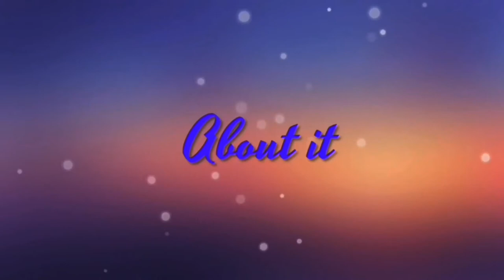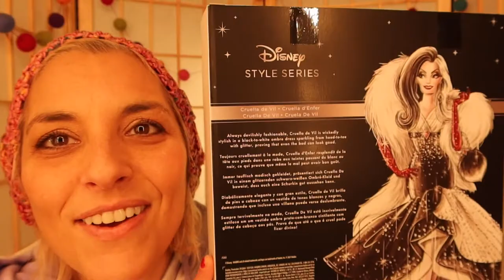Disney Villains style series~Cruella De Vil~Vlogmas Day 28/adollynewyear collab announcement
I’m here with vlogmas2021 day 28 and we have cruelladeville doll from disneyfashion series!